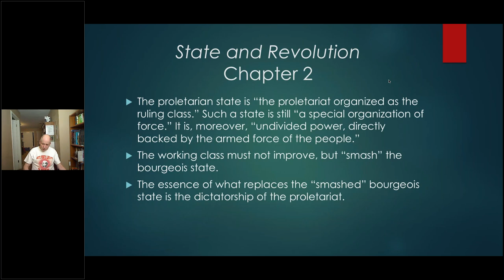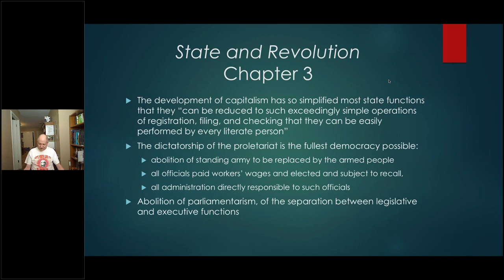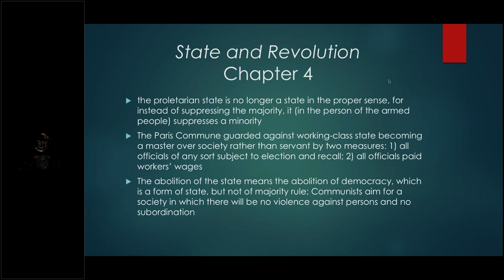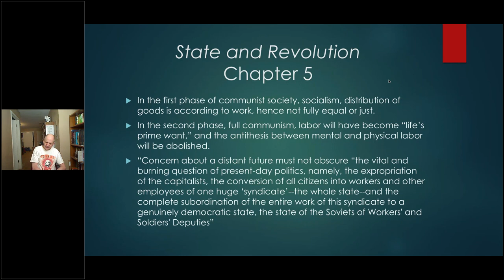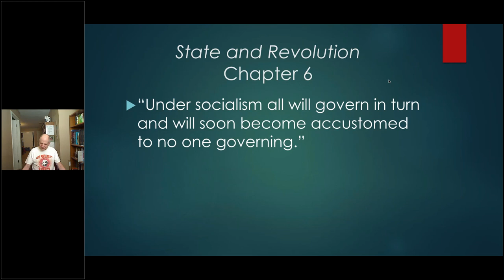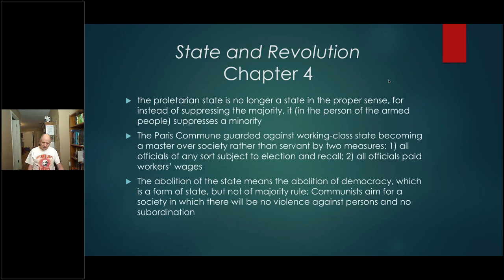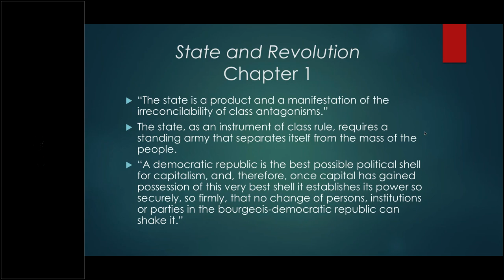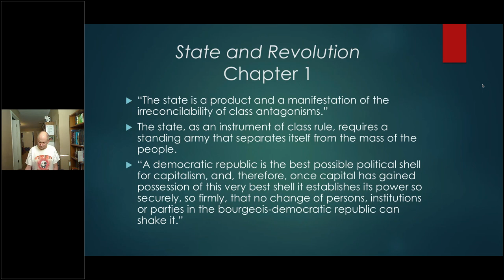Lenin’s The State and Revolution Today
The overall goal of this class is to encourage thinking about what socialism in the US might look like. Lenin’s State and Revolution has long been a guide to Marxist discussion of a socialist state. We’re going to look into this text and see what it has to say to us today. We’ll start with a review of the key points in the book and move on to discuss what relevance they may have as we look forward to a socialist future.